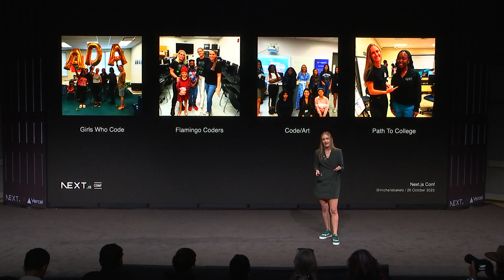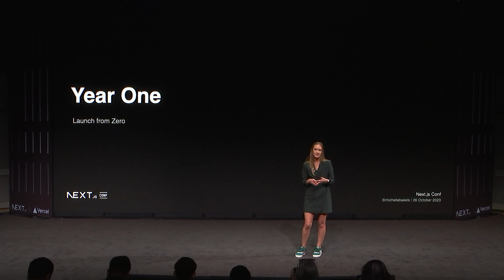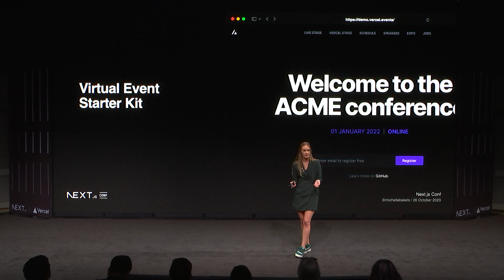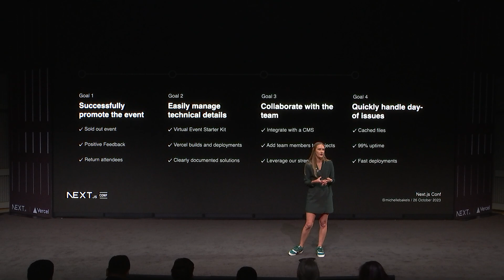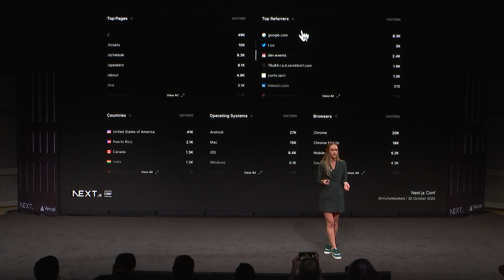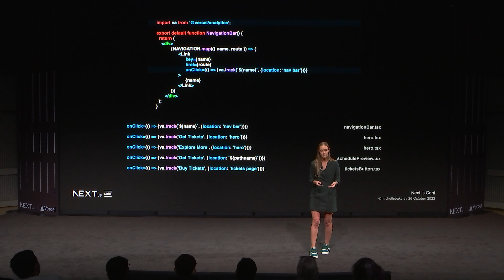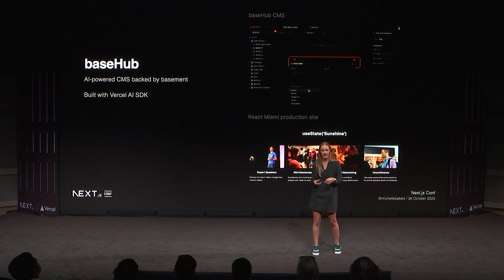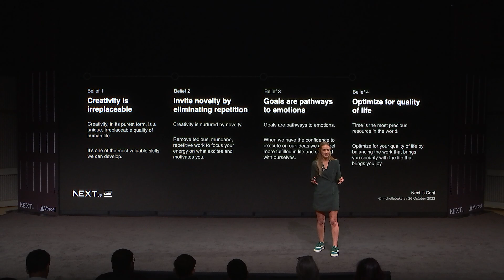Executing on Inspiration with The Vercel Stack (Michelle Bakels)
Inspiration can strike at any moment and even surprise you with the direction it will take you. Seizing this opportunity requires the confidence, speed, and determination to execute and deliver on your vision. Learn how leveraging Next.js and Vercel turned the dream of hosting a global React developers conference in Miami into a reality by optimizing for the most important metric of all — AFK.